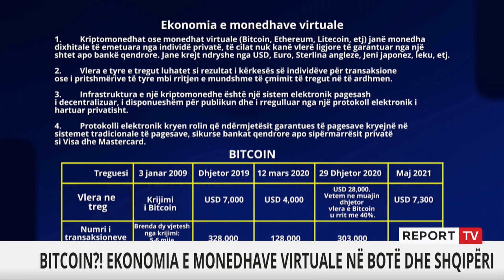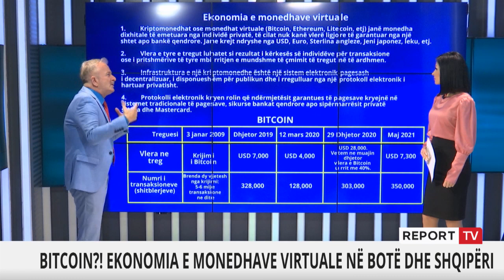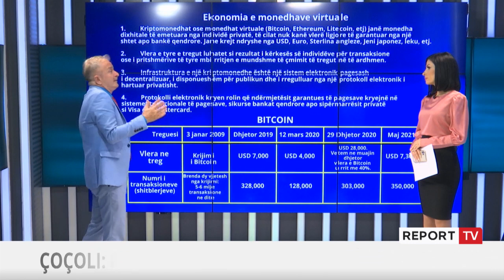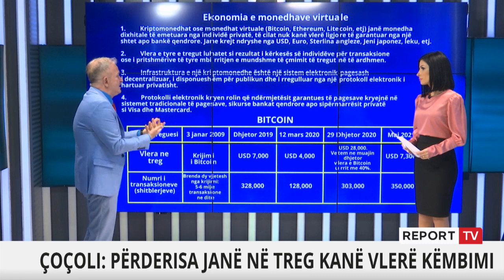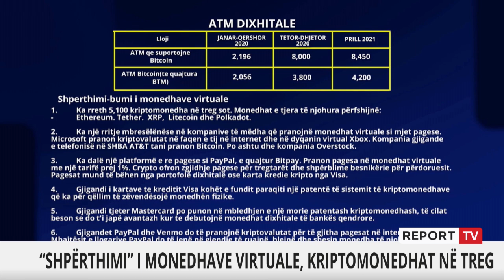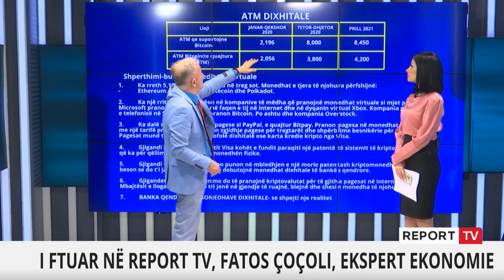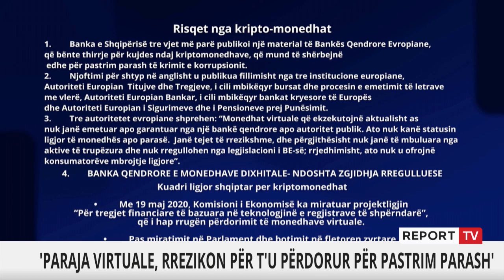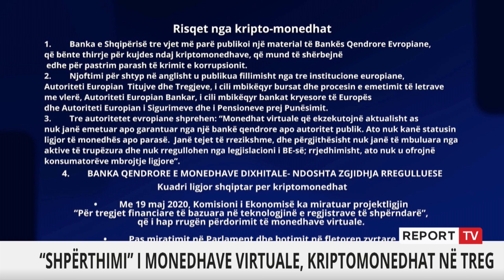Çoçoli: Kartmonedhat virtuale janë krijuar që ne vitin 2009. Si ndikojnë në ekonominë shqiptare?